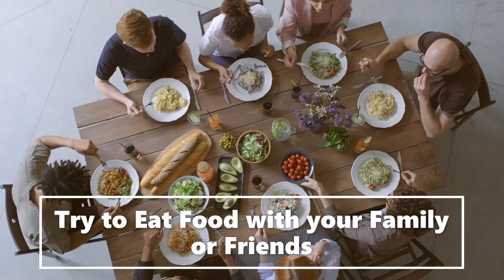Diet and Weight Loss Tips Part 1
In this video, we discuss "Diet and Weight Loss Tips Part 1", there are so many tips for weight loss, so we decided to make this video part by part. This video will be more helpful for fitness and gym lovers.

Amazon India
Hair Growth oil
Digital Body weighing Machine
Yoga Mat
Hero Cycles

Amazon (US)
Indoor Cycling Bike
Yoga Mat
Yoga workouts
Foot Massager